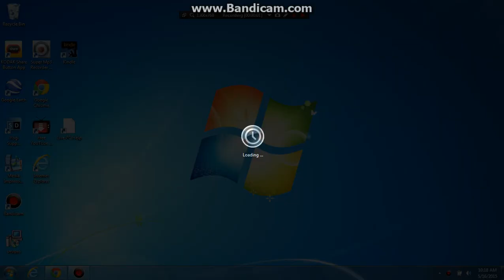Opening to Big Daddy 1999 DVD (2005 Reprint)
1. Columbia Tristar Home Video logo
2. DVD Menu
3. FBI Warning screen
4. Warning/Attention screens
5. Columbia Pictures logo